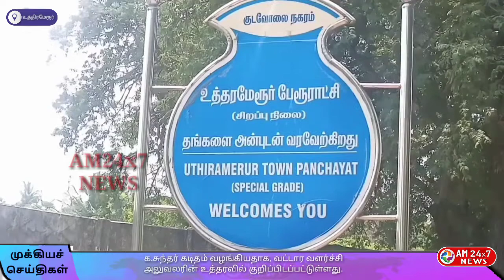திமுக எம்எல்ஏ க.சுந்தர் கடிதம் வழங்கியதாக வட்டார வளர்ச்சி அலுவலரின் உத்தரவில் குறிப்பிடப்பட்டுள்ளது.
உத்தரமேரூர் ஒன்றியத்திற்குட்பட்ட ஊராட்சி செயலர்களை பணிஇடமாற்றம் செய்ய ,உத்தரமேரூர் திமுக எம்எல்ஏ ,க.சுந்தர் கடிதம் வழங்கியதாக, வட்டார வளர்ச்சி அலுவலரின் உத்தரவில் குறிப்பிடப்பட்டுள்ளது.

காஞ்சிபுரம் மாவட்டம் உத்தரமேரூர் ஒன்றியத்தில்,  எம்எல்ஏ, சுந்தர்
அவர்களின் அழுத்தம் காரணமாக ஊராட்சி செயலர்கள்
 பணி இடமாற்றம் செய்யப்பட்டுள்ளது தெரியவந்துள்ளது.

காஞ்சிபுரம் மாவட்டம், உத்தரமேரூர் தொகுதியில்,திமுக, சார்பில், ஐந்தாவது முறையாக வெற்றி பெற்றுள்ளார் சுந்தர் இவர்,

 உத்தரமேரூர் ஊராட்சி ஒன்றியத்தில், ஊராட்சி செயலர்களை மாற்றக்கோரி ,10ஆம் தேதி ,
வட்டார வளர்ச்சி அலுவலருக்கு கடிதம் கொடுத்துள்ளார். அதன்படி, 12ஆம் தேதி, எட்டு ஊராட்சி செயலர்கள் பணியிட மாற்றம் செய்துள்ளனர்.

 மேலும் ,அந்த ஒன்றியத்திலுள்ள பொறியாளரையும் மாற்றக்கோரி,
எம் எல் ஏ, சுந்தர்,
பி,டி,ஓ,க்களுக்கு அழுத்தம் கொடுத்துள்ளார்.
 ஆனால், ஒன்றிய பொறியாளர் மாற்றப்படவில்லை. ஊராட்சி செயலர்களை  பணியிட மாற்றம் செய்வது என்பது, அந்தந்த வட்டார வளர்ச்சி
அதிகாரிகளின் நிர்வாகத்திற்கு உட்பட்டது .

அதில் ,மக்கள் பிரதிநிதிகள் தலையீடு செய்ய முடியாது.

 ஆனால் ,ஆட்சி மாறிய ஒரு வாரத்திலேயே, நிர்வாக ரீதியான விஷயங்களில், எம்,எல்,ஏ,க்கள் தலையிட்டு, அதிகாரிகளை மாற்ற,
 அழுத்தம் கொடுத்து வருவது தற்போது தெரியவந்துள்ளது.